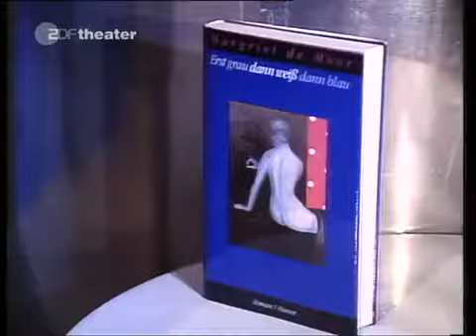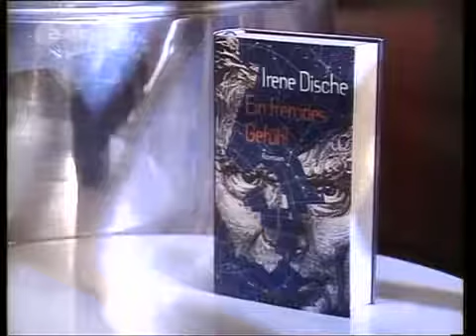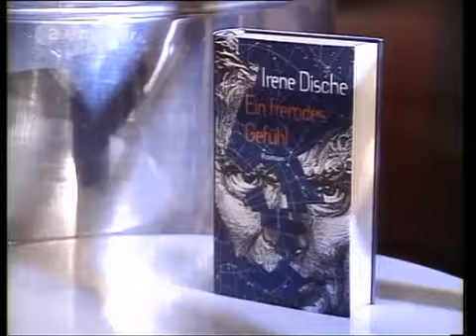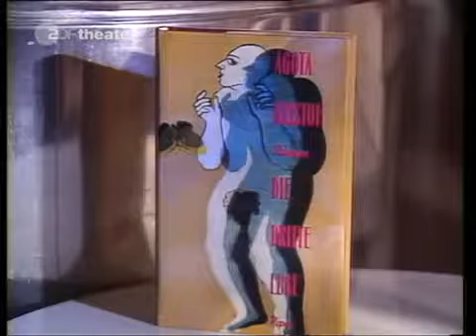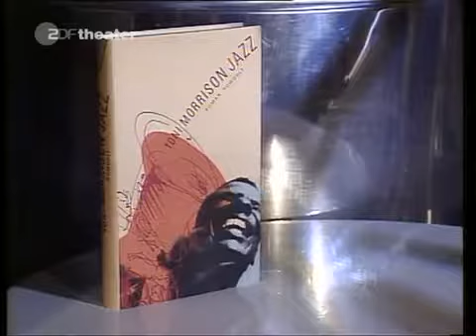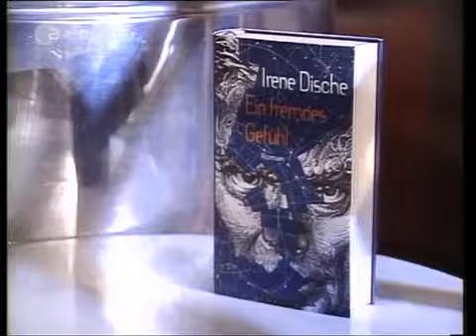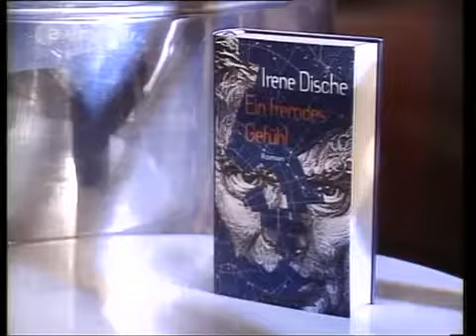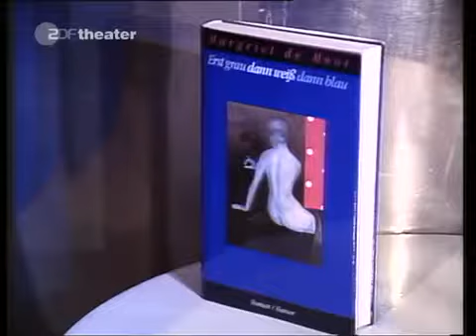Das Literarische Quartett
Margriet de Moor: Erst grau dann weiß dann blau Irene Dische: Ein fremdes Gefühl (ab 16:43) Aleksandar Tisma: Die Schule der Gottlosigkeit (ab 30:35) Agota Kristof: Die dritte Lüge (ab.

Wir werden über Bücher sprechen, und zwar, wie wir immer sprechen: liebevoll und etwas gemein, gütig und vielleicht ein bisschen bösartig, aber auf jeden Fall sehr klar und deutlich..

Susanna Tamaro: Geh, wohin dein Herz dich trägt | Cathleen Schine: Rameaus Nichte (ab 19:33) | Nadine Gordimer: Niemand, der mit mir geht (ab 32:43) | Aleksandar Tisma: Das Buch Blam (ab 47:10).